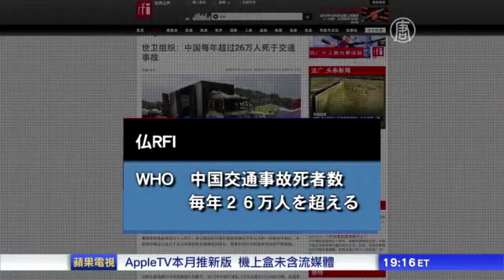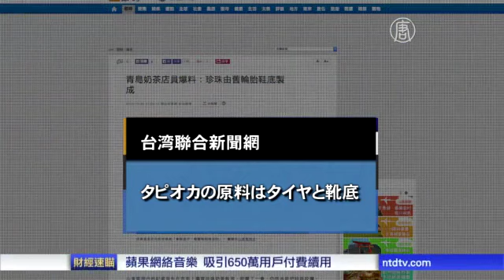中国人旅行者+暴行を受け死亡 20151022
【新唐人2015年10月23日ニュース】

英BBC中国語版
中国人旅行者　暴行を受け死亡

イギリスBBCの報道です。
香港のジュエリーショップで、買い物を拒んだ中国人旅行者が添乗員と口論となり、同じツアーの中国人旅行者が仲裁に入ったところ２人の男性に暴力を振るわれて、死亡しました。容疑者２人は、香港警察に拘束されました。

日本新唐人Facebook　リンク先URL